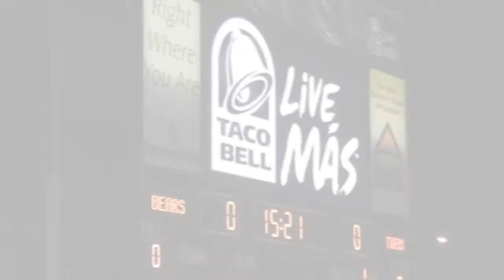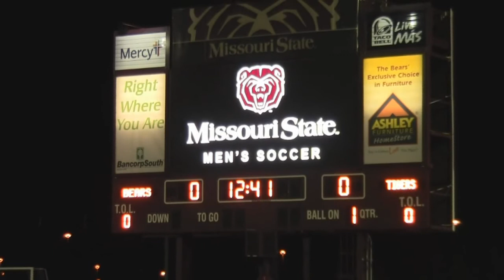Missouri State University Men's Soccer - Legacy Game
Shot footage for Missouri State University's Men's Soccer Team. This is footage of their Legacy Game.